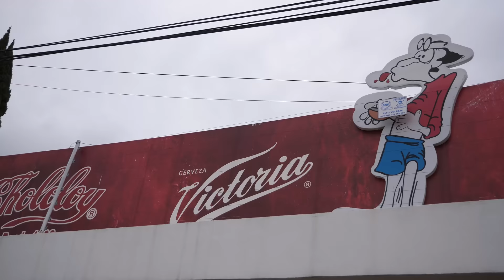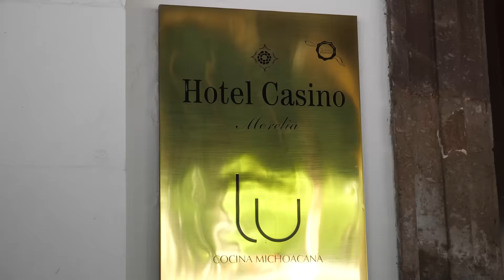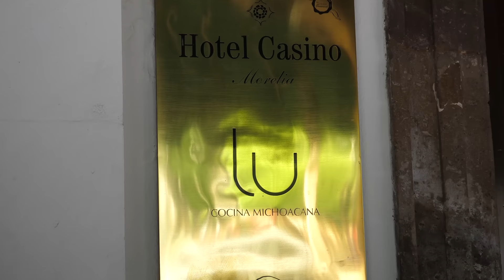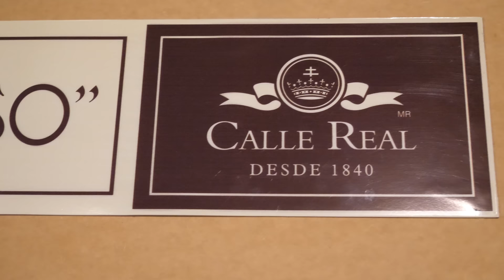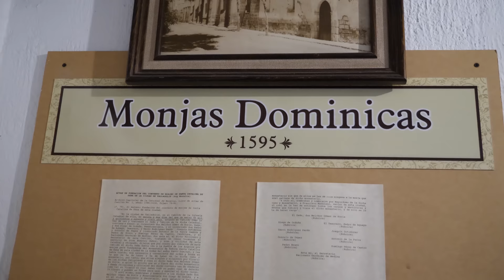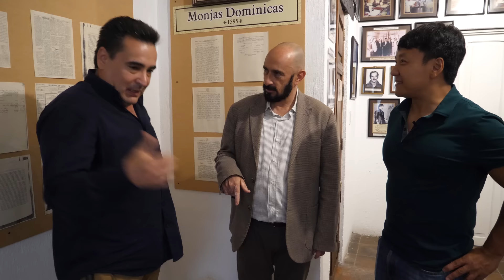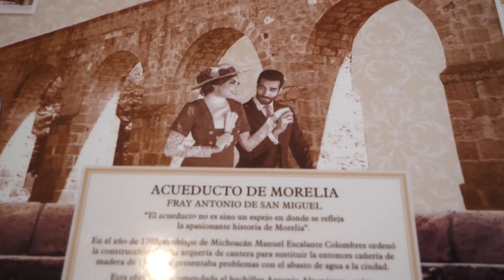SPICY FIRE Dip Tacos & BEST Street Tacos in Morelia Mexico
My second day in Morelia and I had some of the spiciest dip tacos and also some steamed tacos! Later, I went to an awesome candy museum called Real Dulces Morelianos, and I defiantly felt like Charlie and won a golden ticket to the candy factory. After some sweets, I had to go check out a taco stand that I couldn't get to try in my vlog that I talked about. And it was one of the best street tacos I had! I know there's probably a lot more amazing tacos all around Mexico City. So I can't wait to go and try all the different vendors.

The places I went to:
✧ Gaspachos el Boulevard
 Blvd. García de León 1220, Nueva Chapultepec, 58280 Morelia, Mich., Mexico

✧ Tortas Ahogadas Guadalajara
Blvd. Agustín Arriaga Rivera 1080, Nueva Chapultepec, 58280 Morelia, Mich., Mexico

✧ Chololoy Tacos Y Tortas
Cerrada Adolfo Cano # 38-A | Esq Boulevard Garcia de Leon, Morelia 58120, Mexico

✧ Lu (Hotel Casino Morelia)
Calle Hidalgo 229 | Frente a Plaza de Armas, Morelia 58000, Mexico

✧ De La Calle Real Dulces Morelianos
Acueducto 1740, Chapultepec Nte., 58260 Morelia, Mich., Mexico

✧ Tacos Juanito
Rio Nazas, Colonia Ventura Puente, cp 58020, Morelia, Michoacán